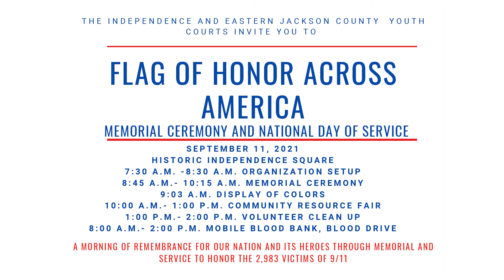Flag of Honor Across America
National Day of Service 9/11/2021.